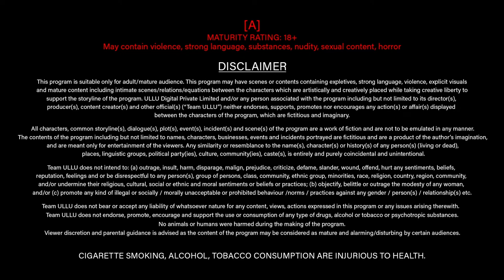Ferrous I Tamil ULLU Originals I Official Trailer I Releasing on 8th February 2022